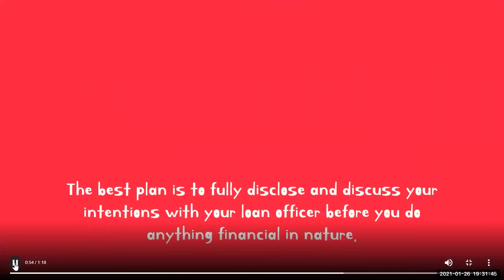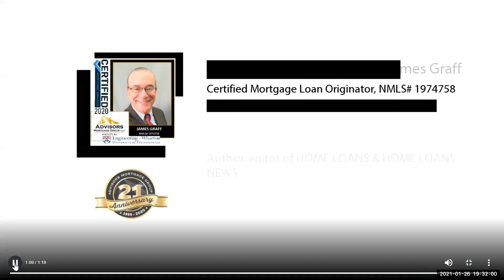Things to Avoid After Applying for a Mortgage LOAN James Graff 732-500-MUTE Advisors Mortgage Group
FREE no hassle mortgage help FREE Guides: Home Buying Home Selling

     "I wrote the book on home loans...;o)" - James H. Graff

FREE  "beta/test" copy of my new 70+ page, pdf Ebook

     "HOME LOANS:
          LINKS to lots of FREE guides, tips, info, advice on virtually ALL current aspects of buying,           selling and financing a home"

HOME LOANS James Graff   NMLS# 1974758
Advisors Mortgage Group, L.L.C.   NMLS# 33041
2899 Highway 35 North  Hazlet N.J. 07730
In 34 states of The United States of America:
AZ CA CO CN DE D.C. FL KS KY IL IN ME MD MA MI MN NJ NY NC OH OR PA RI SC SD TX VT VA WA WV

Cash out refinance, debt consolidation, renovation loan, reverse mortgage, pre-qualify, pre-approval letter, FHA VA USDA HELOC HECM FNMA Fannie Mae FHLMC Freddie Mac...